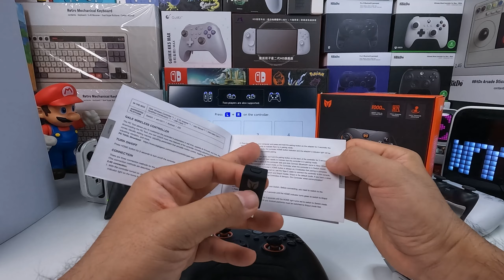รีวิว BIGBIG WON Gale Hall : จอยพลังแม่เหล็ก น้องใหม่จัดเต็ม !! ✨✨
จอยโปรตัวใหม่ มาพร้อมแท่นครบ ๆ ซื้อได้ที่ 😉😉
- Hall Effect Trigger ปรับระดับตามแรงกดอย่างแม่นยำ ( ใช้กับเกมแข่งรถดีมากกก )
- Hall Effect Joystick ( Analog แม่เหล็ก แม่น ไม่หลอน )
- มีก้าน Analog ถอดเปลี่ยนได้ แถมให้อีก 2 ชุด ( สั้น กลาง สูง )
- แท่นชาร์จใช้งานสะดวกแค่วางแล้วไปนอน :D
- ตัวแท่นมีช่องเสียบ usb 2.4G ในตัว
- เชื่อมต่อได้หลายแบบ เสียบสาย USB , BT , Wireless 2.4G  ( 1000Hz )
- รองรับหลายอุปกรณ์ Switch , PC , iOS , Android
- มีไจโร เอียงจอยเล่นได้
- จอยสั่นแรงมาก
- ตั้ง Turbo ได้
- มีปุ่มด้านหลัง ตั้งค่าได้อีก 4 ปุ่ม
- มี Software ใน PC ตั้งค่า macro , update FW
- Battery 1000 mAh ชาร์จได้

เชื่อมต่อกับ Nintendo Switch กด LOGO + A ค้าง ( ไฟสีส้ม )
เชื่อมกับ PC , iOS , Android กด LOGO + B ค้าง ( ไฟสีเขียว ) จะเจอเป็นจอย Xbox

***  USB 2.4G ใช้กับ PC เท่านั้น ***
อุปกรณ์ประกอบฉาก
Nintendo Switch Console